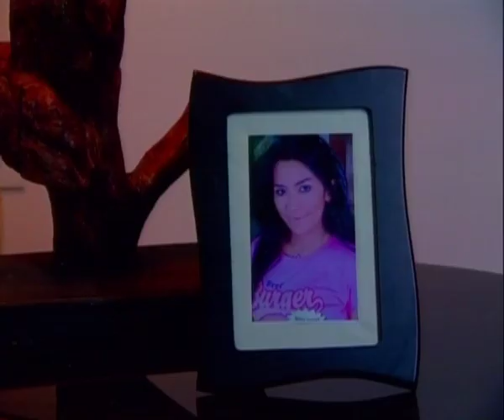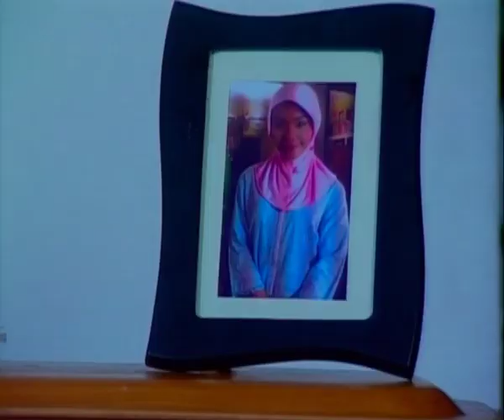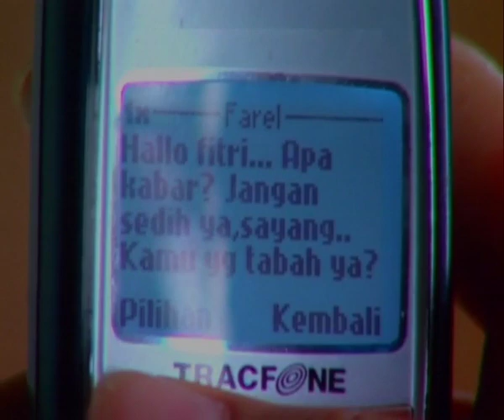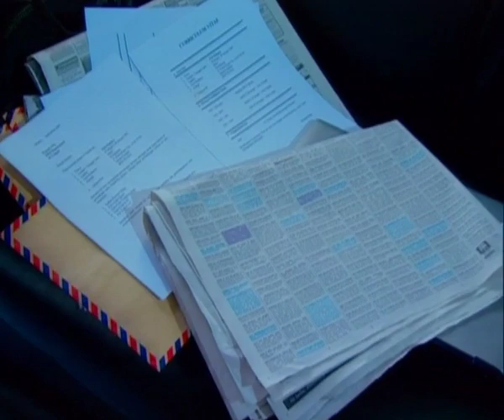Cinta Fitri Season 01 - Episode 140